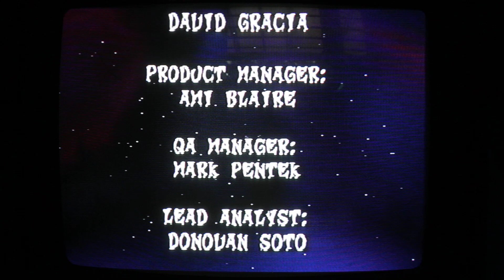Crash Bandicoot 2 (PS1) - 100% in the PAL Beta on real hardware (1080p)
This is me after having achieved 100% in PAL Beta on real hardwarez. How? Listen to me and you'll know.